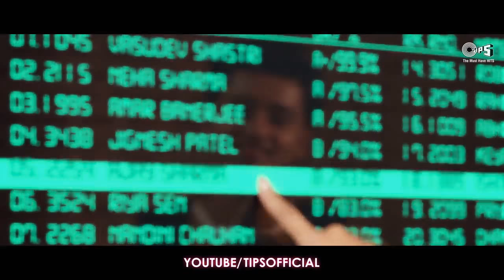Dil Meri Na Sune Song Video - Genius _ Utkarsh, Ishita _ Atif Aslam _ Himesh Reshammiya _ Manoj